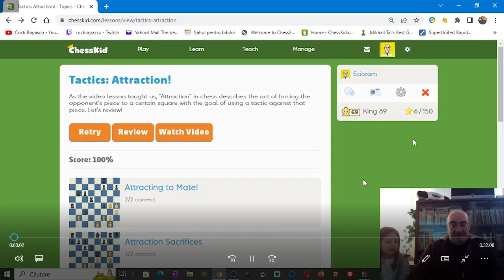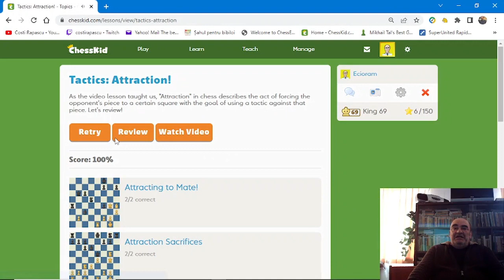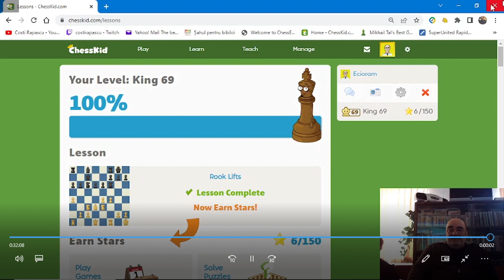Lecția 123 V1: Atracția